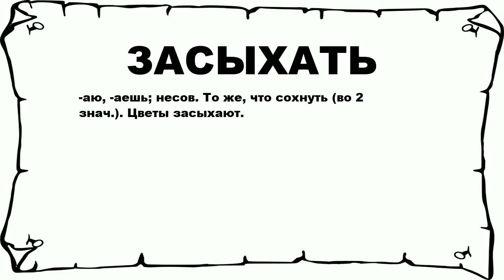ЗАСЫХАТЬ - что это такое? значение и описание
Хочешь знать что значит ЗАСЫХАТЬ? тогда слушай до конца.

 -аю, -аешь; несов. То же, что сохнуть (во 2 знач.). Цветы засыхают.